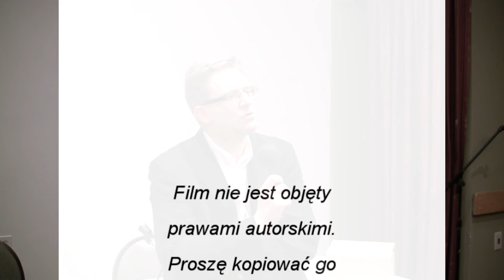Pan Grzegorz Braun - Kilka słów o filme transformacja cz. 7a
Tajne komplety mają zaszczyt gościć Pana Grzegorza Brauna, który opowie Państwu, o swoim filmie pt. "Transformacja".